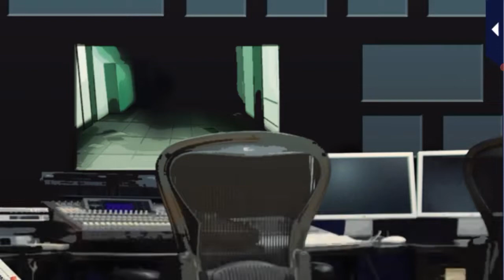Masquerade Kiss ~ Locked Room Pleasures ~ You're the Mastermind: 3S's Locked Away 2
You've succeeded in locking Kazuomi, Yuzuru, and Key in a room together. You watch a surveillance feed as they complete their mission: they're each to reveal a recently committed bad deed, and the fresh escapades they divulge are beyond anything you imagined...